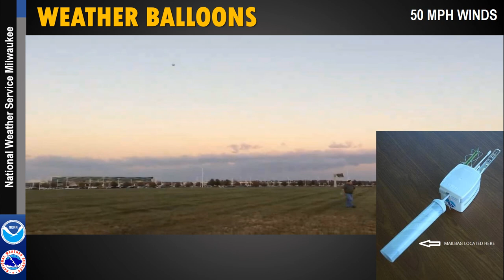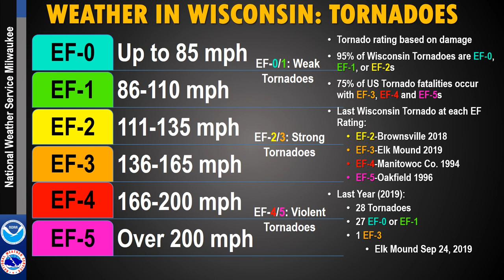Monitoring Wisconsin Weather by the NWS Milwaukee Office: School Talk (3rd-6th Graders)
What is the National Weather Service and how do they monitor the weather?  What kind of extreme weather do we get in southern Wisconsin?
Milwaukee/Sullivan, WI